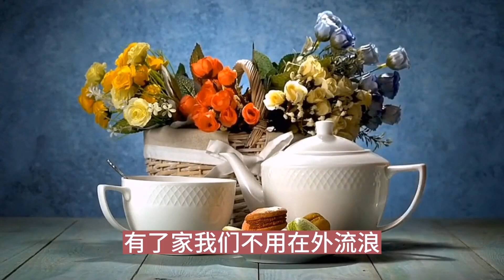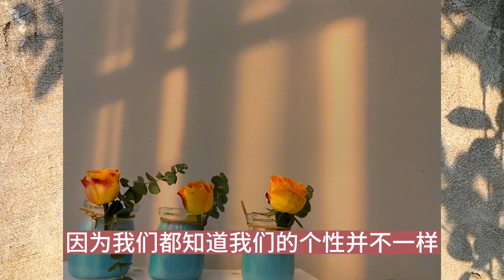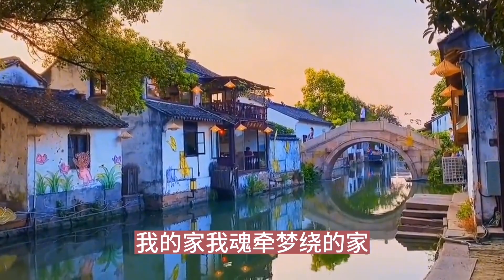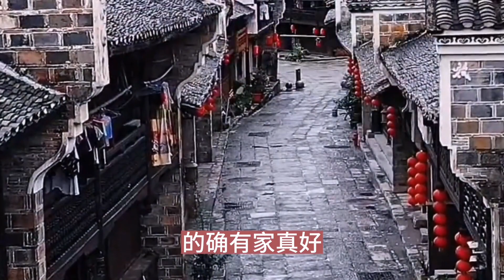散文诵读《有家真好》作者：张抗抗，诵读：微读时光